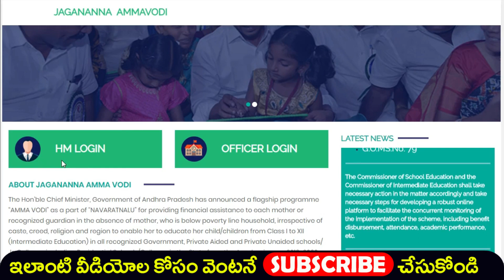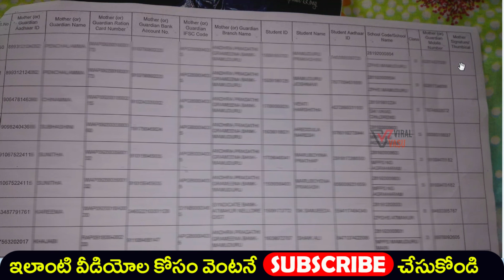అమ్మఒడి లిస్ట్ విడుదల | Amma Vodi List | ViralVasu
Latest Updates